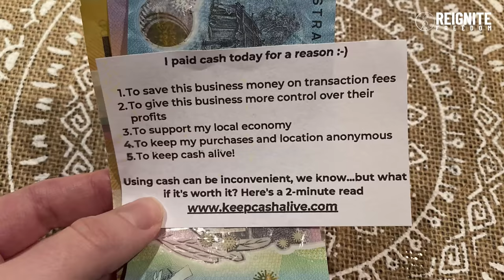Step 1 - Global Walkout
We are very honored to have Catherine Austin Fitts announcing the first step of the GLOBAL WALKOUT

One step at a time, hand in hand, we are walking out from the globalist society they are trying to enslave us into

Read all about the first step AND find out how to raise awareness at the same time

We know that many of you will already be doing this, so we've added an element of activism that we can ALL participate in 🙂